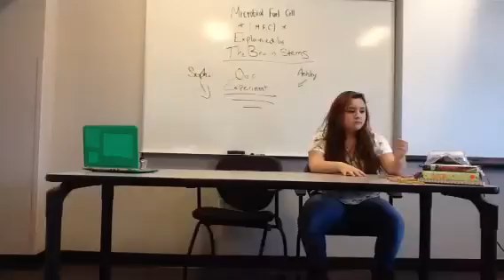Sophia and Ashley explain our MFC experiment ACTUAL #3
Wow I published a blooper part 3 this is the real one.